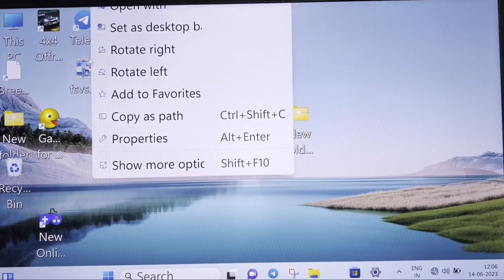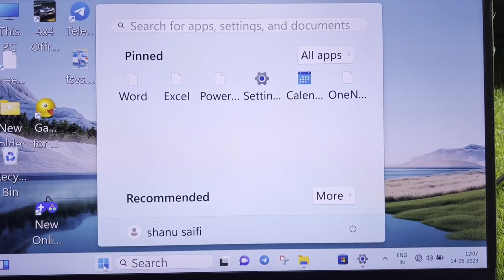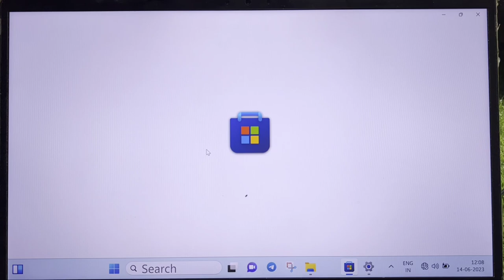Pc Fix Sorry, Photos can't open this file because the format is currently unsupported file corrupted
Pc Fix Sorry, Photos can't open this file because the format is currently unsupported or the file corrupted problem solve